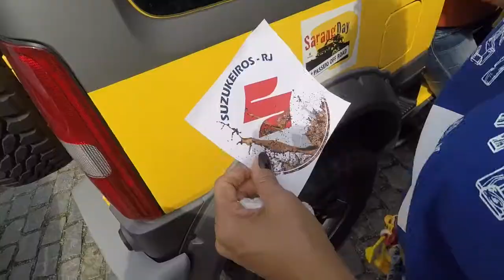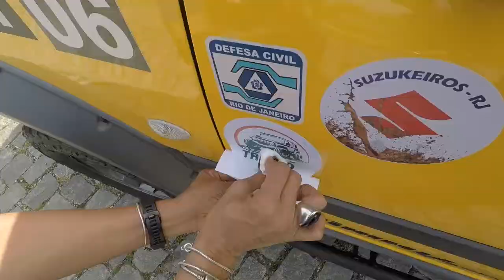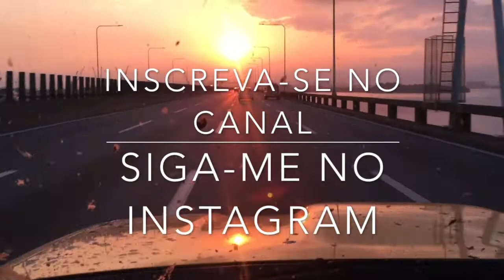1º Encontro Estadual Suzukeiros RJ Logotipo letra S da Suzuki Por: Mulata Dourada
Obrigada por ter chegado até aqui. Gratidão!

1º Encontro Estadual Suzukeiros   RJ   Logotipo letra S da Suzuki realizado em Maricá no Rio de Janeiro.
O encontro foi para formarmos o S Logotipo da Marca Suzuki com os carro da mesma.

* Parcerias, envio de produtos, e mimos envie para:

 * CAIXA POSTAL:
      N: 55977
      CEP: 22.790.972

Click nos links e vá direto para o assunto do seu interesse

                          Beijos Dourados e volte sempre!
                              Gostou? Compartilhe!